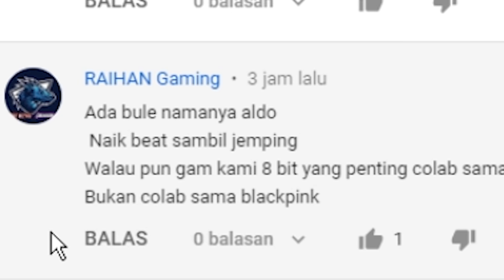BUNDLE LEGEND TERMURAH SEPANJANG SEJARAH GW MAIN